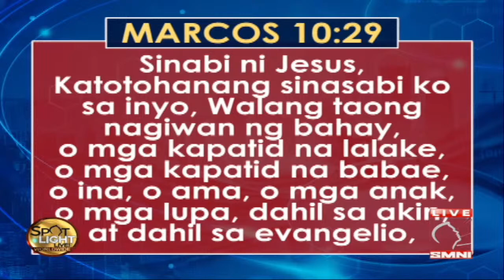Loyal ako para sa bayan ko, ang bansang Pilipino—Pastor Apollo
SPOTLIGHT by Pastor Apollo C. Quiboloy • August 14, 2023